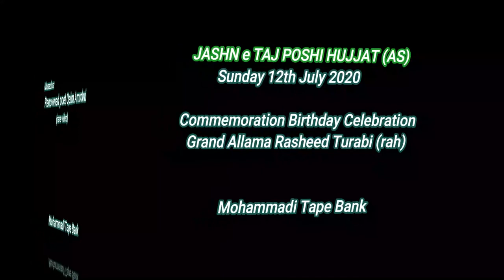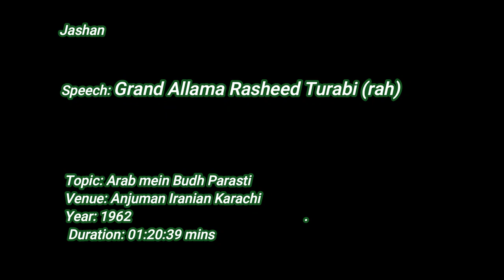Grand Allama Rasheed Turabi(rah) || JASHN e TAJ POSHI HUJJAT (AS || (جشن تاج پوشی حجت الاسلام)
JASHN e TAJ POSHI HUJJAT (AS) ( جشن تاج پوشی حجت حجت الاسلام)
Musadus: Renowned poet Qaim Amrohvi
Recorded Place : Kuwait Rare Video (1978)
(Rare video)
Duration: 00:17:25 mins
Speech: Grand Allama Rasheed Turabi (rah)
TOPIC: HISTORY "MAKTABE IMAMAT
Duration: 00:45:53
Venue: Anjuman Iranian Karachi
Year: 1966
Courtesy: Late Ghazi Uddin Hyder
Presented: Hadi Askari
Archive Collection: MTB
Presented: Hadi Askari